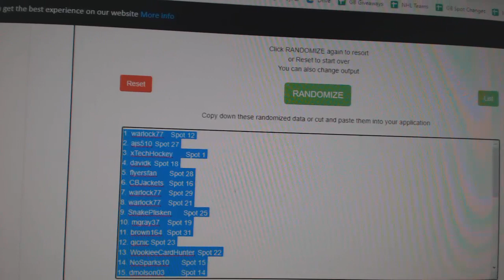Multi Randoms - C&C GB #11,427